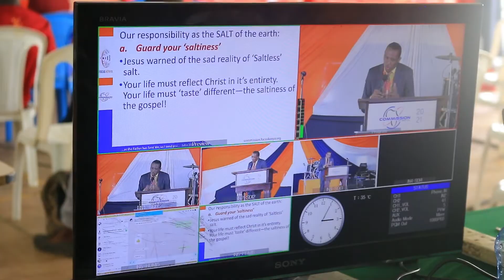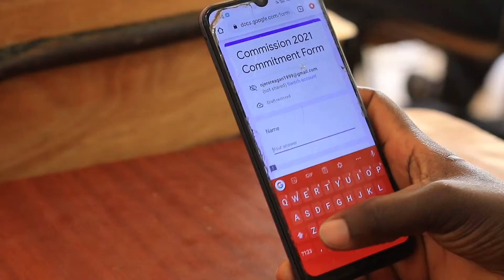FOCUS Kenya in 2021 || Merry Christmas 2021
Enjoy watching some of the highlights of 2021. Merry Christmas and Happy New Year!